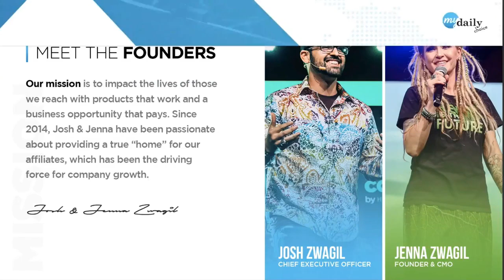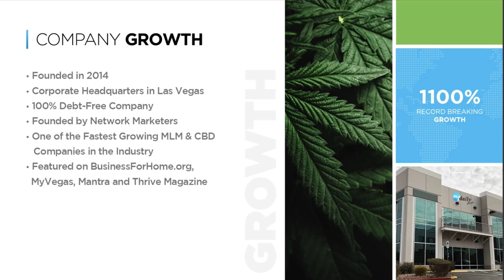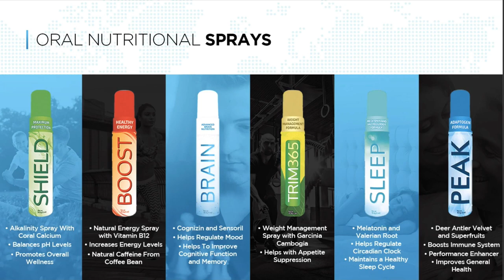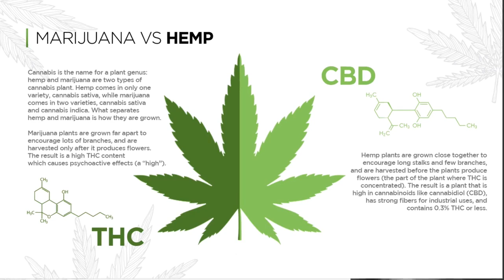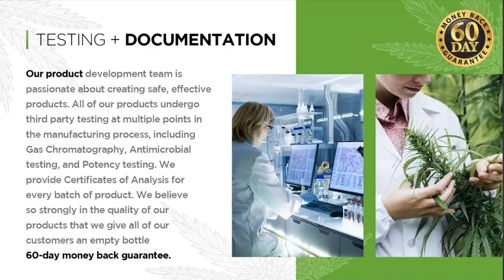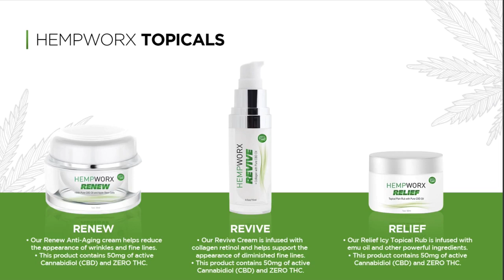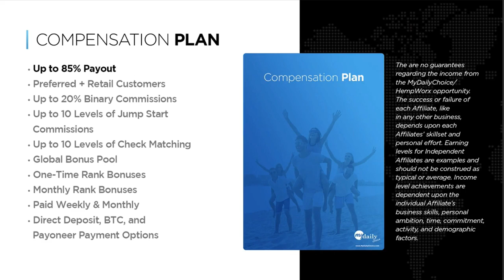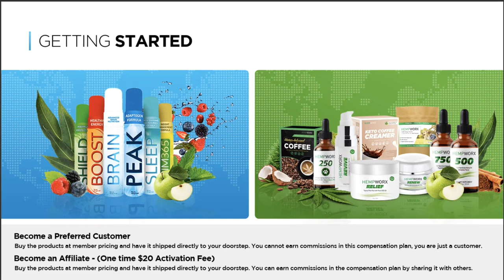Apresentação Oportunidade HempWorx